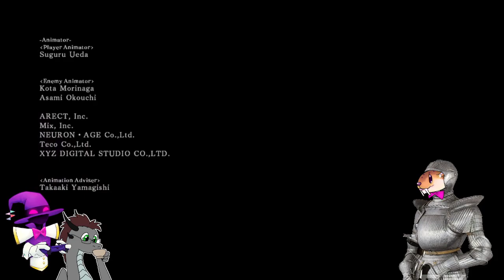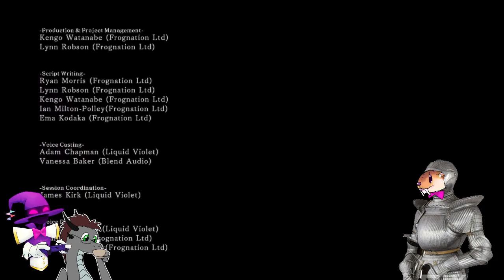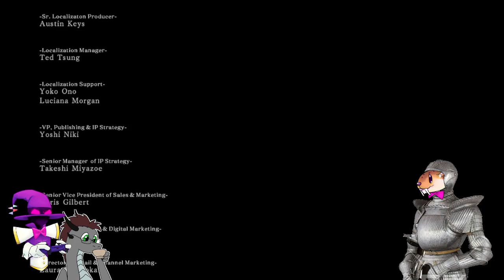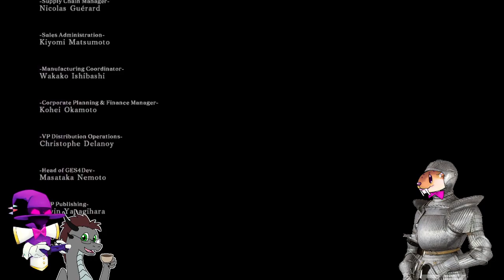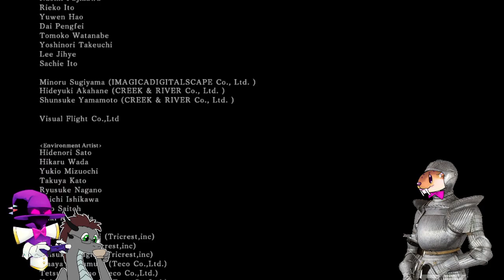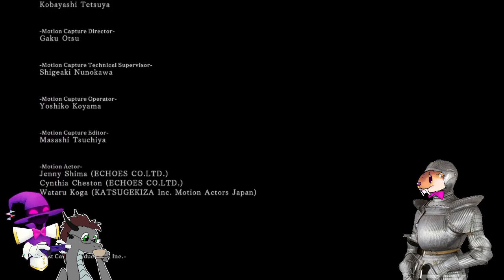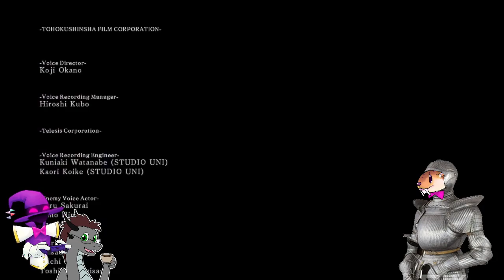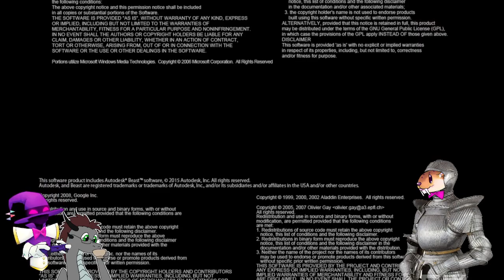Punched to the Top - Dark Souls 2: Scholar of the First Sin (Part 5 Finale)